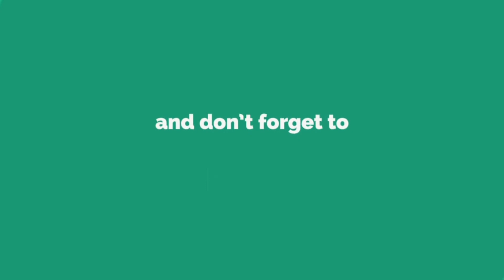Remove a grinder disc without the wrench very dangerous